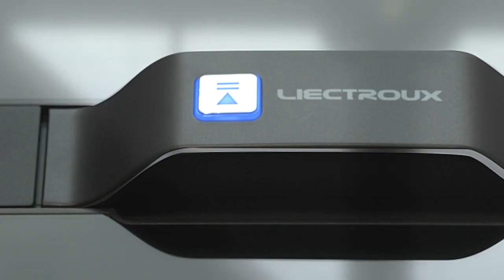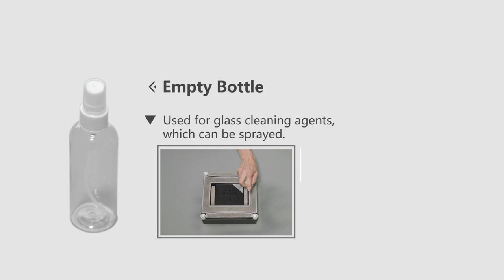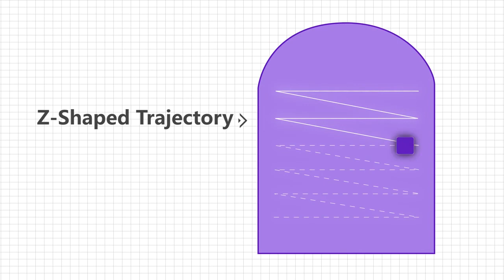Liectroux WS1080 Robot Window Vacuum Cleaner Laser Sensor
with App,Memory,Smart Glass Mop,Home Floor Windows Wall Cleaning Robot